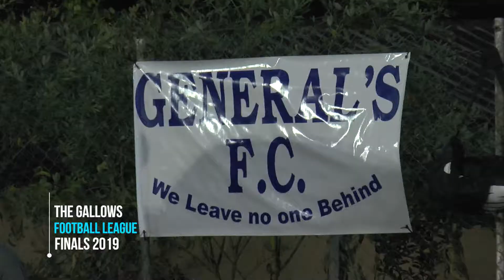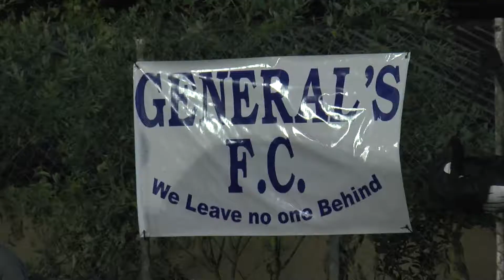The Gallows Football League 2019 FINALS